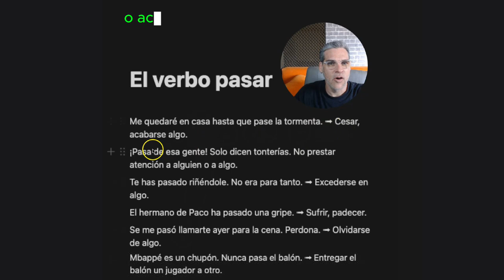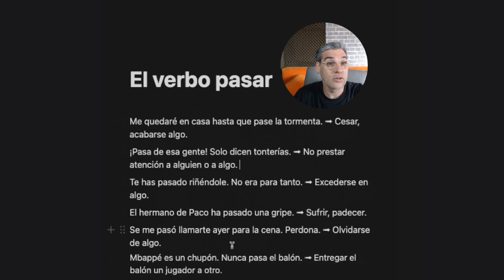El Verbo Pasar Cap. 1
El verbo pasar

Me quedaré en casa hasta que pase la tormenta. ➟ Cesar, acabarse algo.

¡Pasa de esa gente! Solo dicen tonterías. ➟ No prestar atención a alguien o a algo.

Te has pasado riñéndole. No era para tanto. ➟ Excederse en algo.

El hermano de Paco ha pasado una gripe. ➟ Sufrir, padecer.

Se me pasó llamarte ayer para la cena. Perdona. ➟ Olvidarse de algo.

Mbappé es un chupón. Nunca pasa el balón. ➟ Entregar el balón un jugador a otro.